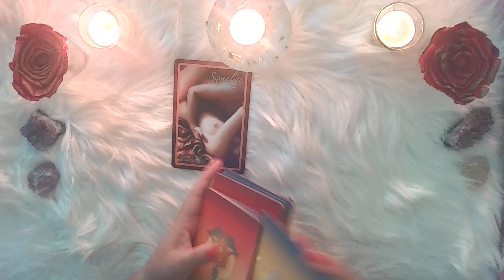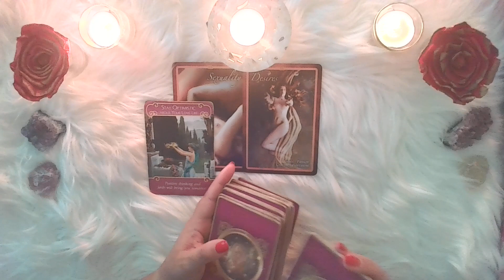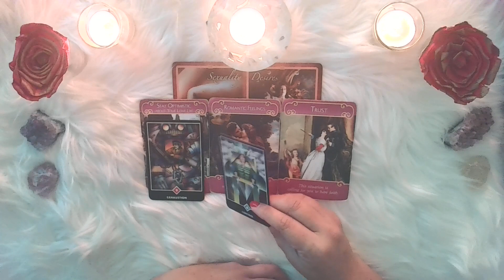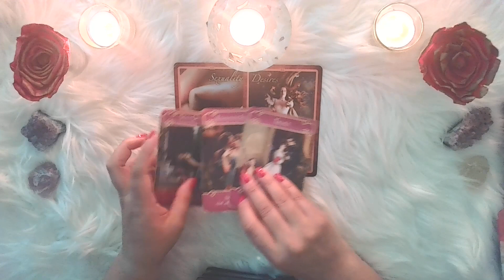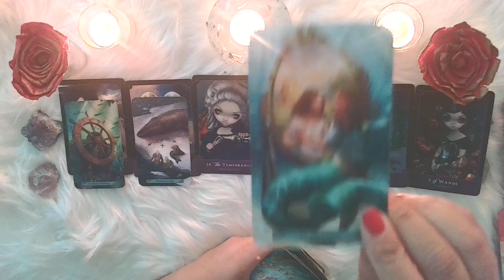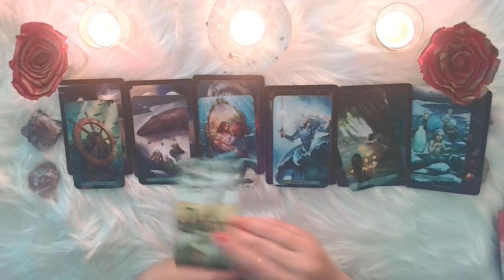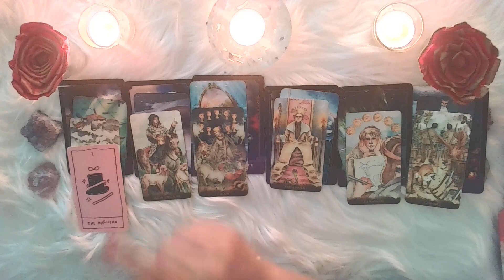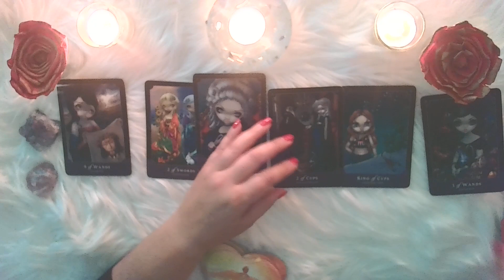Aries ♈️ || Está destinado a suceder aunque te resistas...este amor es verdadero! 💕😍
➖LECTURA DE TAROT PERSONALIZADA, ASESORIA O CONSEJERIA ESPIRITUAL,
SUPER CHATS-Mini-Lecturas: **Fíjense que no le de clic en los anuncios que son puesto automáticamente por Google

➖Version Extendida (Individual)

➖LECTURA DE TAROT PERSONALIZADA, ACESORIA O CONSEJERIA ESPIRITUAL,

Donde comprar piedra de Maldivte (Anillo que tengo puesto-una piedra de meteorito muy potente)